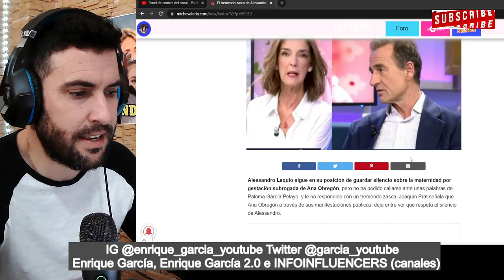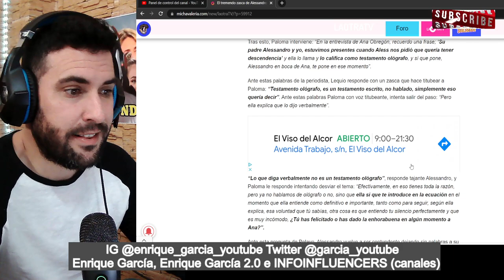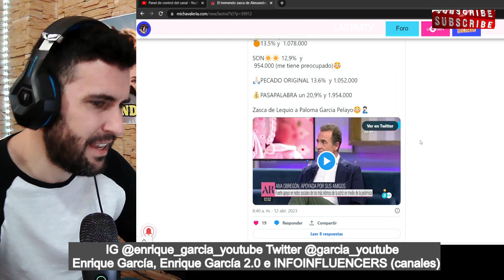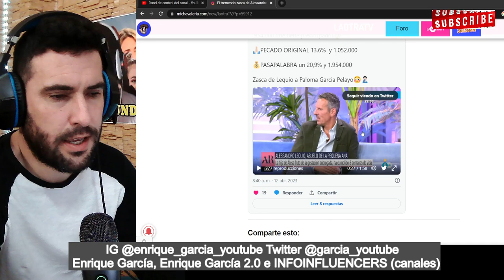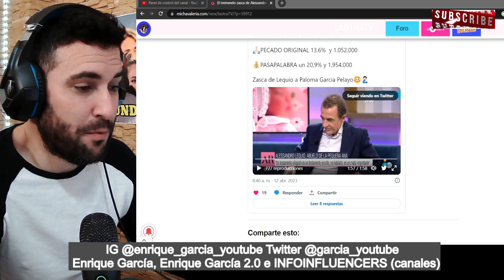BRUTALES ZASCAS de Alessandro Lequio a Paloma García Pelayo, por Ana Obregón